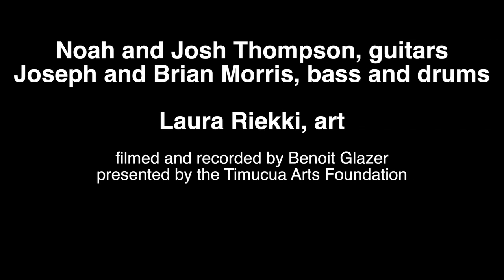Trailer, Roman Street at Timucua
This is just a taste of the performance Roman Street gave at Timucua in 2019. The Johnson brothers and the Morris brothers form a pretty tight knit quartet, and Laura Riekki was painting live on stage.